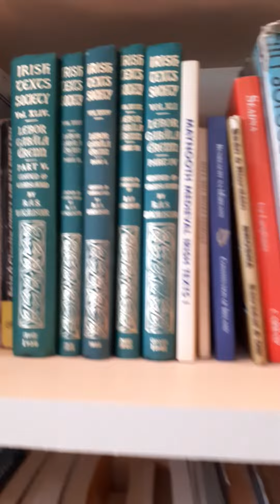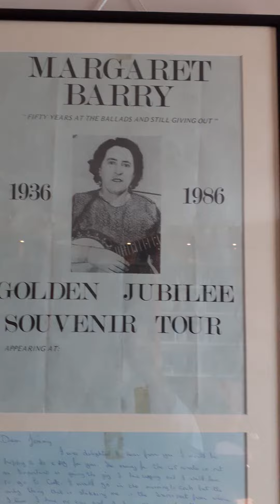EVE TELFORD-- Willie-o (Child 77)